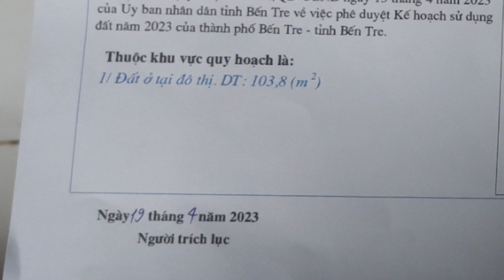Chào Đón Năm 2024 Mảnh Đất Đẹp Giá Cực Tốt Gần Đại Lộ Đông Tây Siêu Hót Lời Ngay Khi Mua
GẦN ĐẠI LỘ ĐÔNG TÂY

Địa Chỉ : Phường Phú Khương , Thành Phố Bến Tre

Diện tích : 103.8 m2 (5×20)

Hướng Đông , Thổ Cư 50m.
Qui hoạch đất ở đô thị 100%

- Sổ sẵn, đất sạch , dân cư cực đông
- Hiển thị đường đi , betong 2.5m
- Cách lộ nhựa Nguyễn Văn Trung 10m
- Đường Đại Lộ Đông Tây 500m
- Đường Nguyễn Huệ 500m
- Phố Chợ Mới Phú Khương 600m
- Đại Lộ Đồng Khởi 600m
- Lộ Thầy Cai 400m
- Trung Tâm Thành Phố Bến Tre tiện ích đầy đủ

Giá sở hữu : 750 Triệu